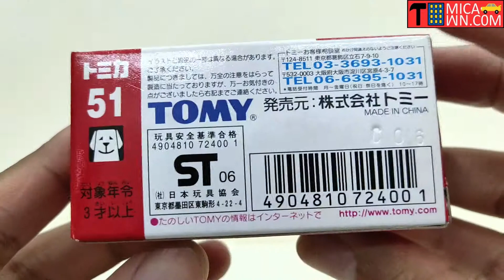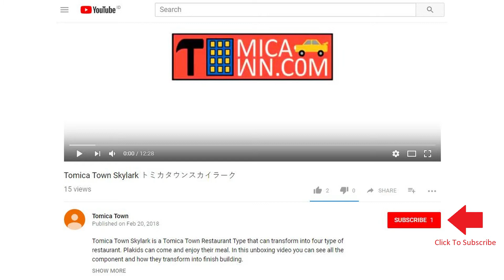Tomica Regular No. 51 Toyota Crown Taxi トミカレギュラーNo. 51 トヨタクラウンタクシー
Tomica Regular No. 51 Toyota Crown Taxi
トミカレギュラーNo. 51 トヨタクラウンタクシー